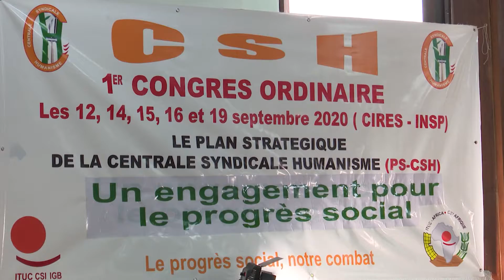Premier congrès ordinaire de la Centrale syndicale "Humanisme"